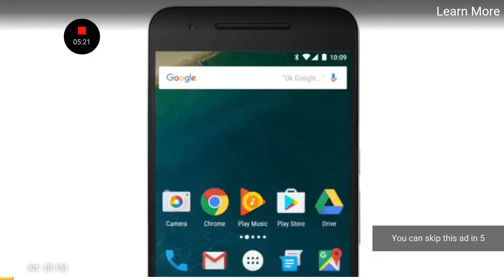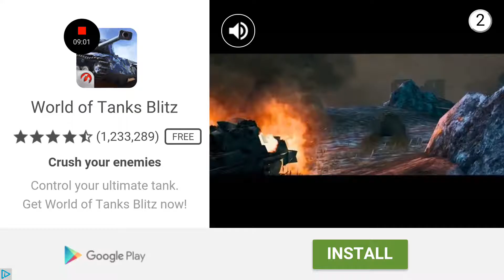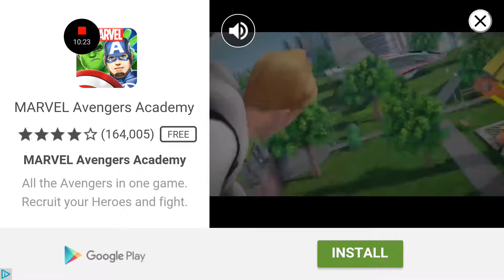First time ever circling a person on slither.io online